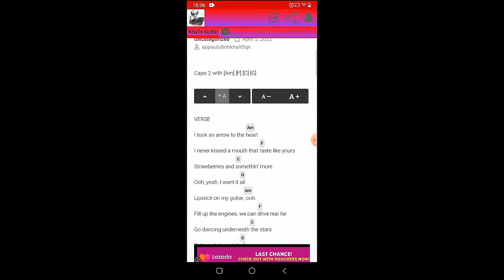Zach Bryan - Half Grown | Guitar Tutorial